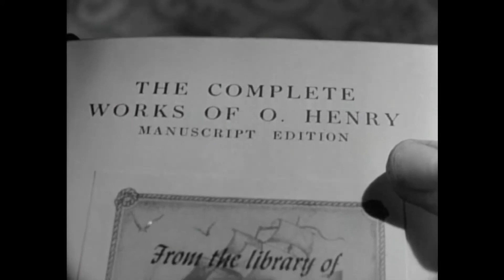O. Henry's Full House (1952) Official Trailer | Fred Allen, Anne Baxter, Jeanne Crain Movie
O. Henry's Full House (1952) Official Trailer - Check out the official trailer for "O. Henry's Full House," a 1952 movie starring Fred Allen, Anne Baxter, and Jeanne Crain.

US Release Date: 1952
Starring: Fred Allen, Anne Baxter, Jeanne Crain
Director: Henry Hathaway, Howard Hawks, Henry King
Synopsis: John Steinbeck introduces a quintet of five of O. Henry's most celebrated stories from his New York Period (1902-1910) in this anthology film.